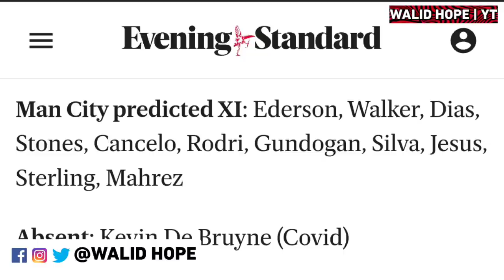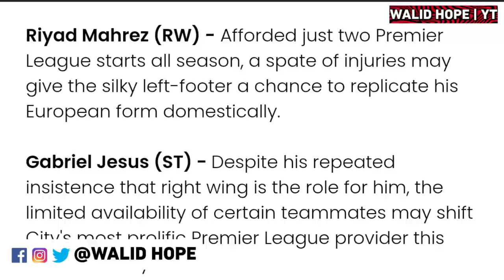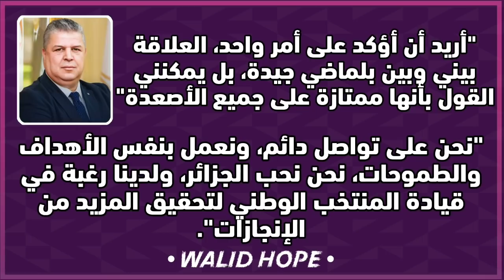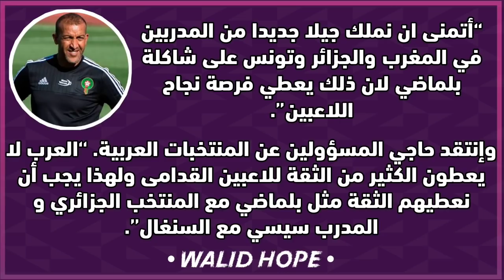عاجل شوف واش قال غوارديولا اليوم عن محرز إشادة كبيرة🔥 | بلماضي يتحدى الجميع | اعتراف مغربي ببلماضي